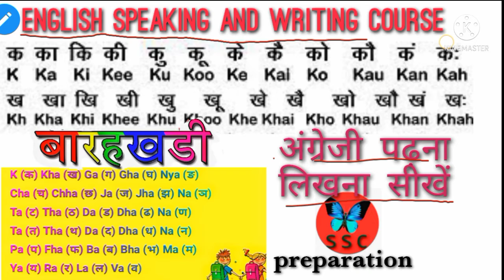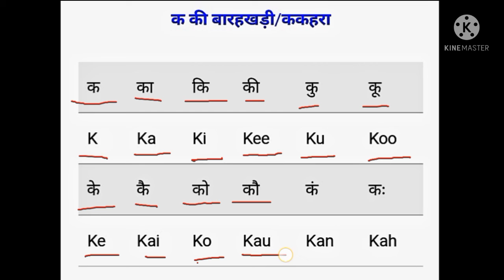English speaking and learning course for kids।। barakhadi।। phonics।। ssc preparation